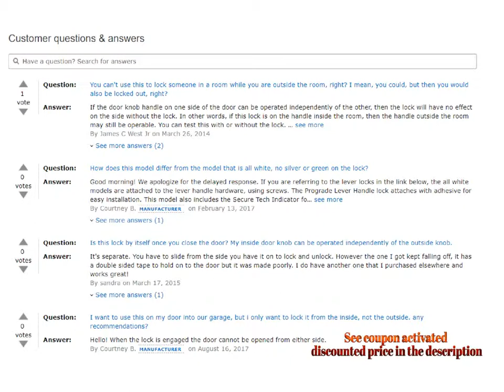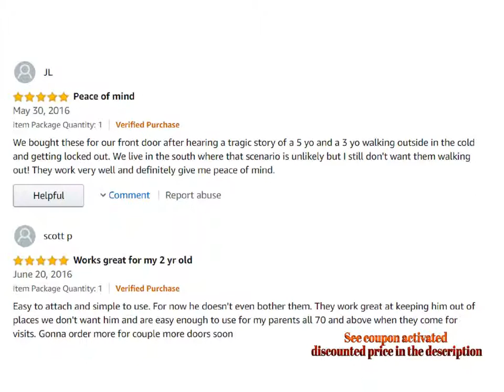Safety 1st Prograde Lever Handle Lock 1 Pack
For Both Prime & Non-Prime Customers

Product Name : Safety 1st Prograde Lever Handle Lock - 1 Pack

Product Description :

Plastic

Lever handle lock, works with your door handles natural motion for easy operation, no need to remove door hardware or drill to install, easy mount adhesive backing, securely lock indicator

Adds Extra shine to your product

Manufactured in China

Fits most door lever handles provided:

o Lever handle must be at least 1 and 3/8 inches apart from the face of the door

o Bezel surrounding door lever handle must be 2 and 5/8 inches diameter or smaller

o Bezel surrounding door lever handle must be at least 1 inch from the edge of the door

No removing door hardware

Sleek design does not detract from home décor

Secure Tech visual locking indicator

Easy to mount adhesive backing

Release button enables "C" Ring to rotate in either direction

Comment Your Options About : Safety 1st Prograde Lever Handle Lock 1 Pack